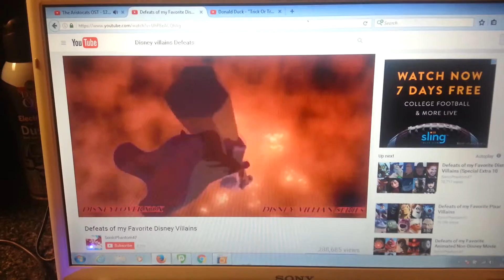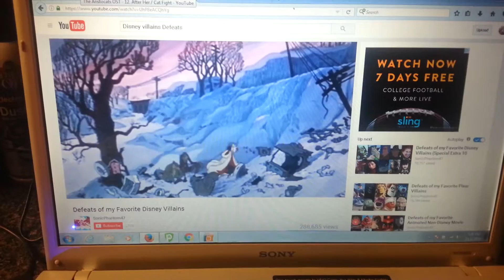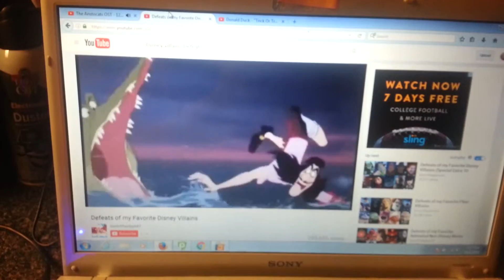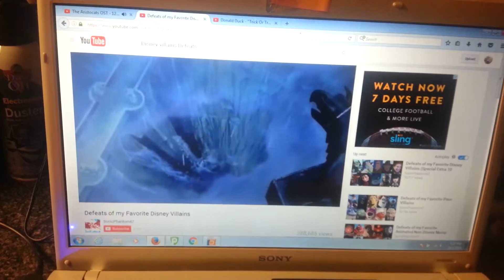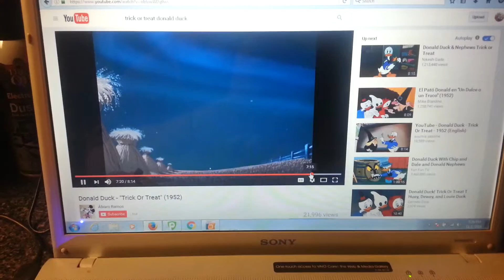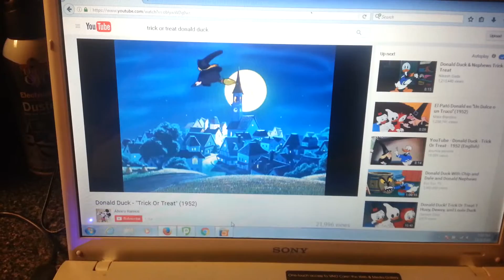Wally Dinky's Halloween Parade (Part Final/Defeating Disney Villains/Trick or treat Reprise).